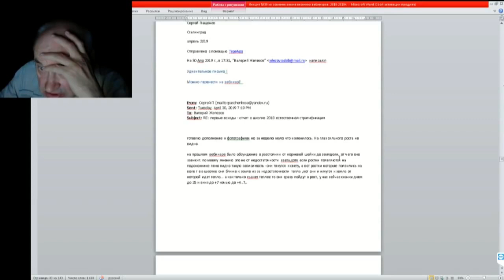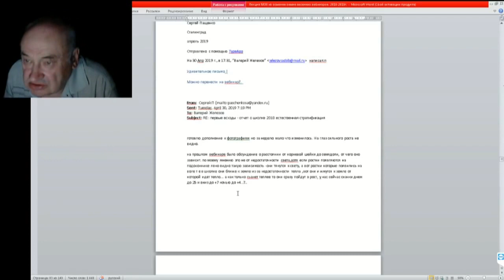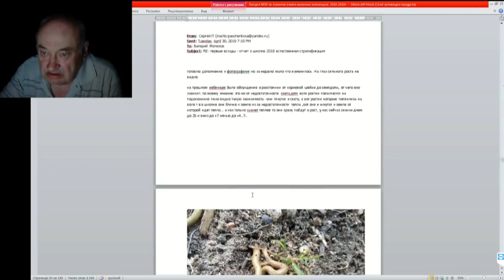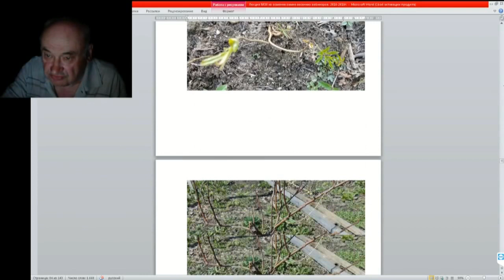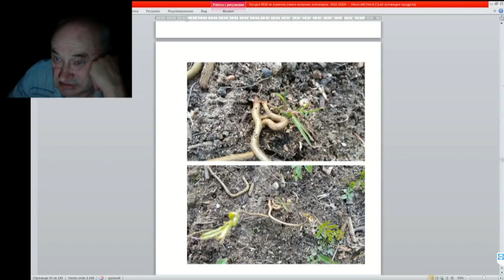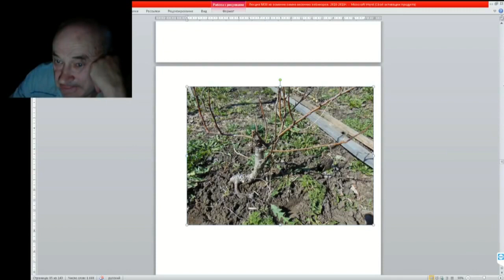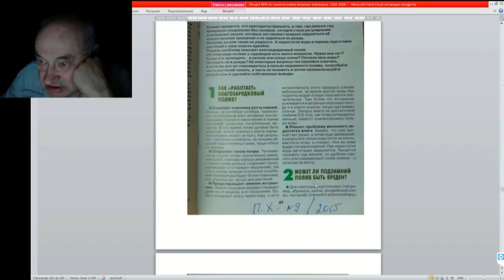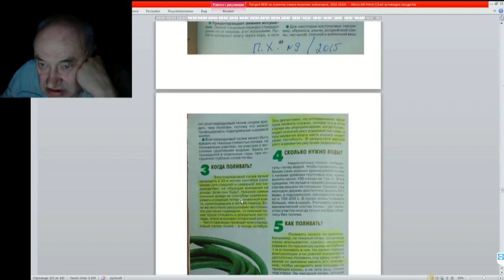30 ч 03 Корневая шейка Семядоля